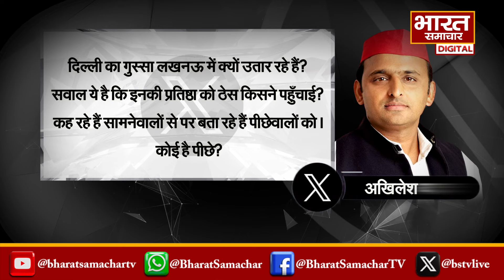UP की राजनीति में सत्ता और प्रतिष्ठा की लड़ाई, सीएम योगी के बयान पर अखिलेश का करारा जवाब